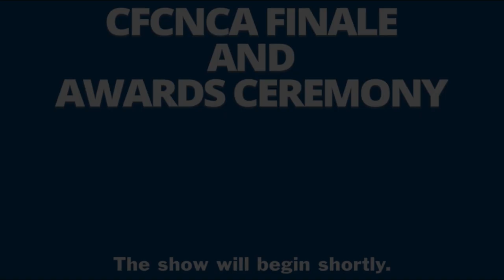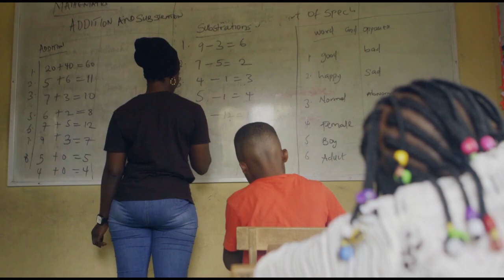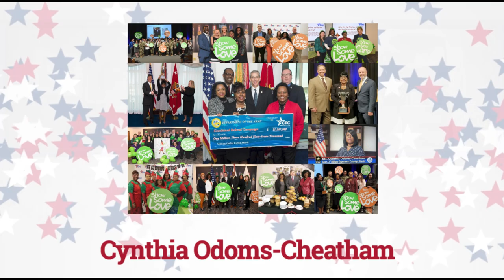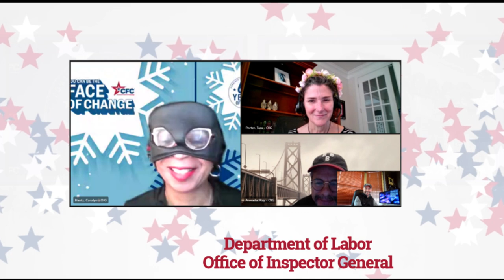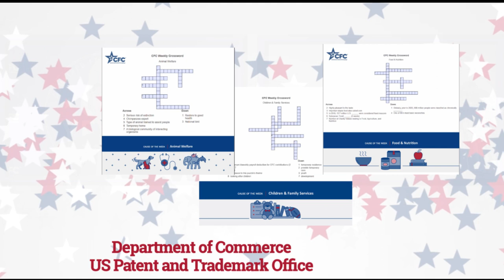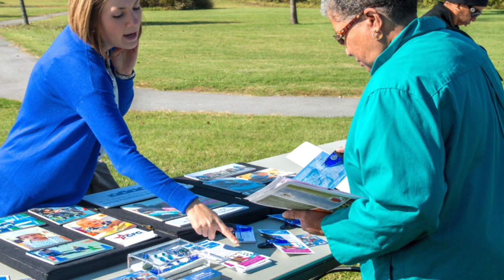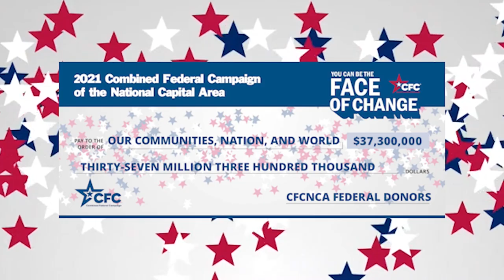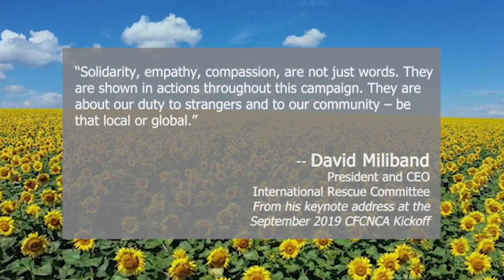2021 CFCNCA Finale & Awards Ceremony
Thank you for your support of the 2021 Combined Federal Campaign of the National Capital Area! Celebrate our success and 60 years of collective impact with us here on March 9, 2022, at 11 AM EST. Leadership, charity participants, and more will join us to honor and award our Campaign Contest winners, 2021 Heroes, and more!

Featuring:
The Love Song of J. Alfred Prufrock by Henry Dehlinger
Featured soloist is Danielle Talamantes
Maestro Piotr Gajewski

and

and

Mo' Better Blues music, written by Lee William E, performed and played with permission by WCM.